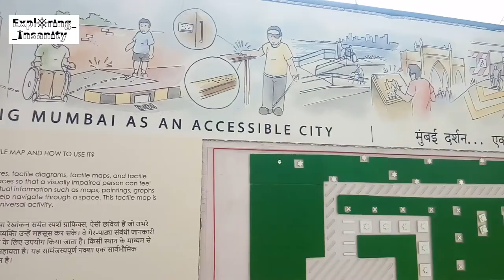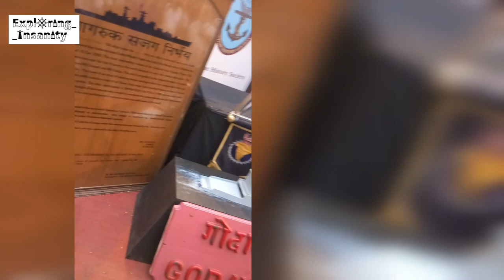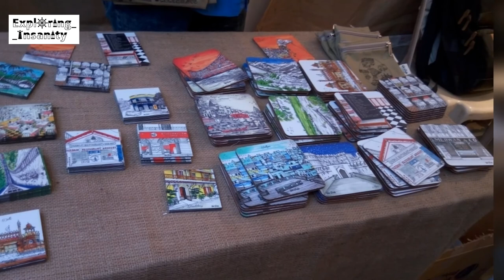Kala Ghoda Art Festival | Highlights | Mumbai | Best | Culture | Exploring Insanity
BEST OF THE KALA GHODA ART FESTIVAL MUMBAI, CURATED JUST FOR YOU IN THESE HIGHLIGHTS BY EXPLORING INSANITY.

Recently celebrating 20th edition, the Kala Ghoda Arts Festival pays an ode to art and artists every year.
The Kala Ghoda Association was formed on 30th October 1998 with the object of maintaining and preserving the heritage and art district of South Mumbai.
Kala Ghoda Arts Festival is the country’s largest multicultural festival, taking place in February each year. The Festival draws visitors in large numbers, not just from the city but from all over the country, and the world. as quoted on their website.
This years theme was Hara Ghoda that promotes a Sustainable Future for our Planet. The Kala Ghoda Arts Festival brings to the stage the wonders of nature shown through performance and art. The raging flames of the Fire of Victory (Agni), the Liquid Blue of Aqua (Jal), the Indefinable Air (Vayu), the Indestructible Earth (Prithvi) and the Realms of Space (Aakash), finds its place and artistic representation at the Kala Ghoda Arts Festival.
The art extravaganza explodes with a riot of events and activities by organizing programs under various categories including theatre, dance, music, food and more.